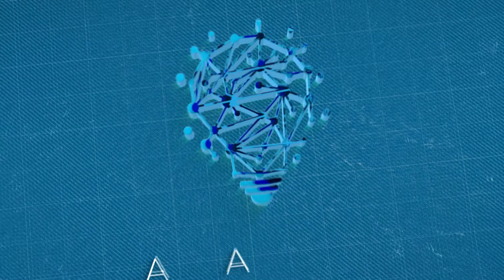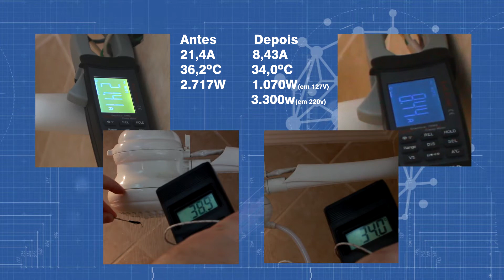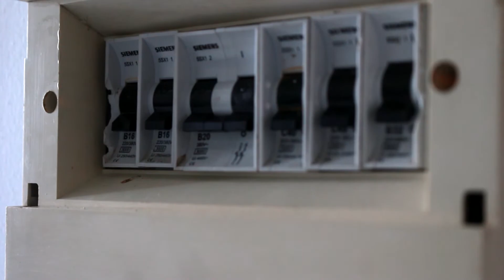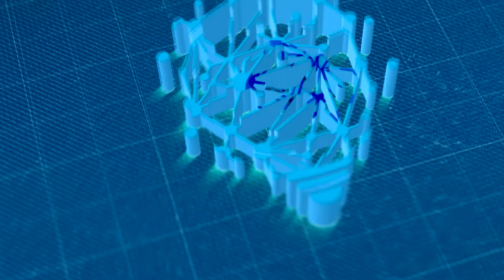Reduzindo energia elétrica gasta com o chuveiro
Veja neste vídeo como reduzir até 30 reais na conta de energia elétrica com um simples truque no seu chuveiro elétrico. Se você mora em regiões quentes e se sua casa é alimentada com 127V provavelmente você irá conseguir fazer o que proponho no vídeo!